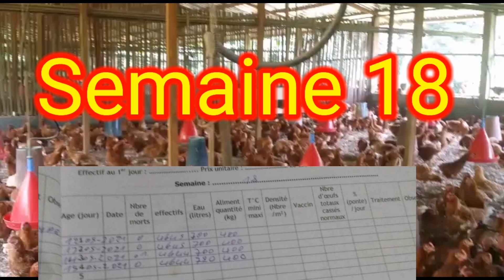Semaine 18 dans notre ferme de 5000 pondeuses, les premières pontes, réponses aux questions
Likez et partagez la vidéo pour touchez plus de monde